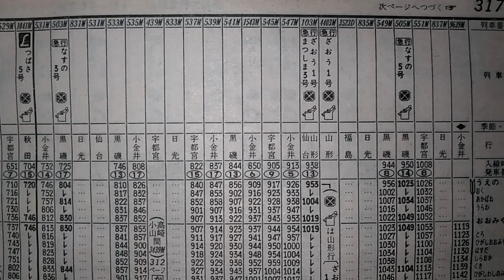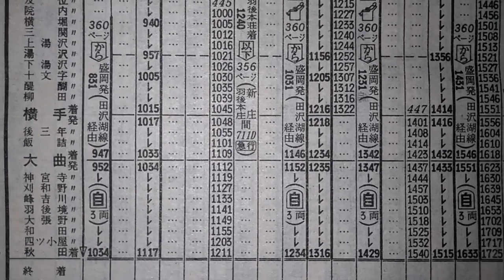特急 つばさ5号 時刻表追跡 1984年2月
上野7：20→15：15秋田　5便あるなかで唯一の上野始発便です。